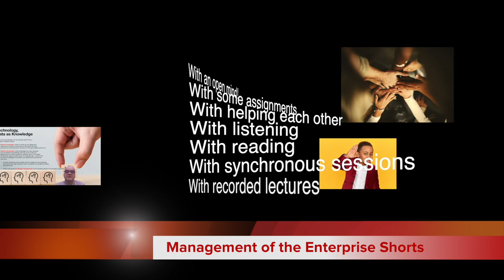MoTE Short Number 1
A slightly different take on a lecture, with the aim of making it a little more fun... This is the first one. I'm making more...

This one contains:
    What is a Business
    Sole Proprietorships
    Partnerships